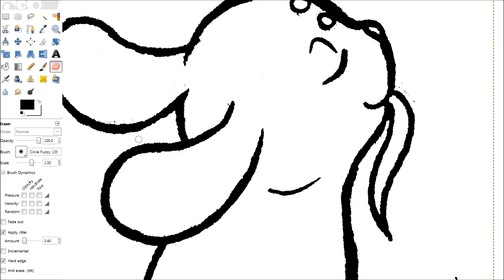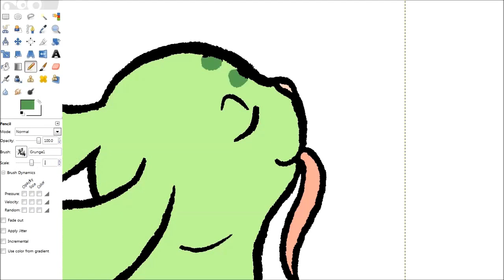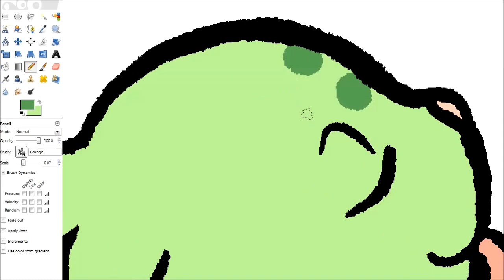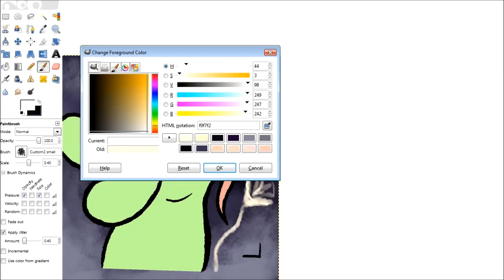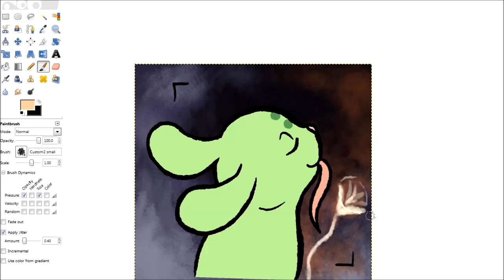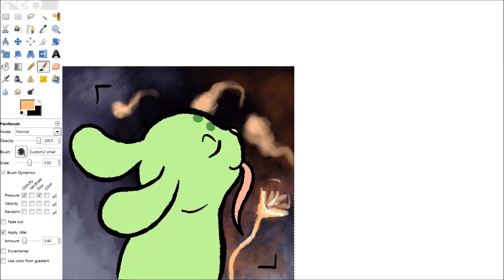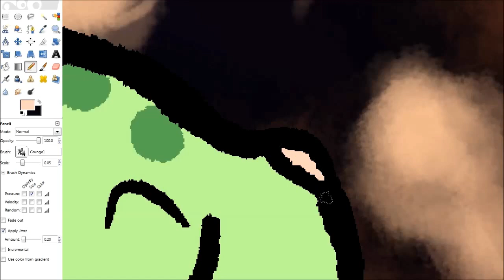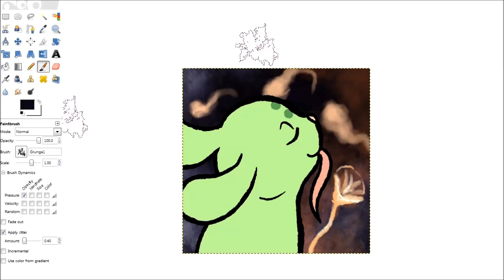The Saint - More Slugcat Icons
One of six free-to-use Slugcat icons I did a couple weeks ago, based on AndrewFM's More Slugcats mod of Rain World! I really enjoyed working on these and ultimately streamed most of the process over the weekend.

Actual time for this was about an hour.